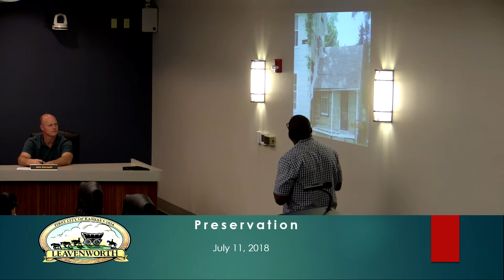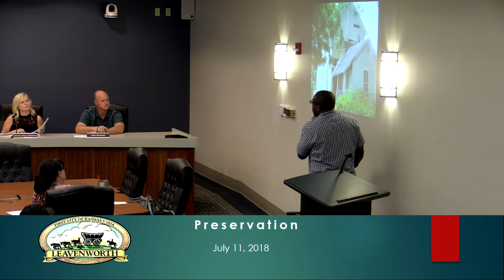Leavenworth Preservation Commission July 11, 2018